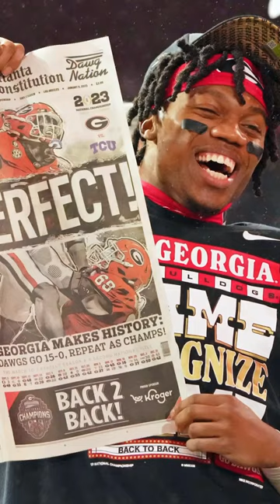Javon Bullard is on to 2023. | Georgia Bulldogs football